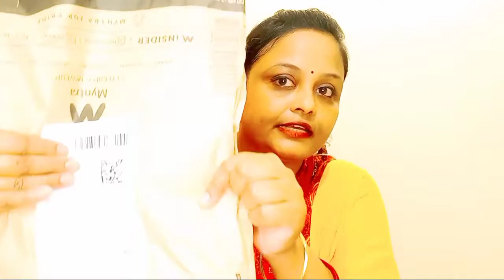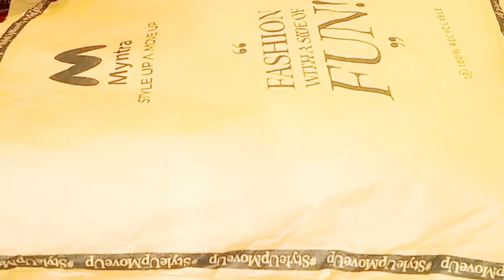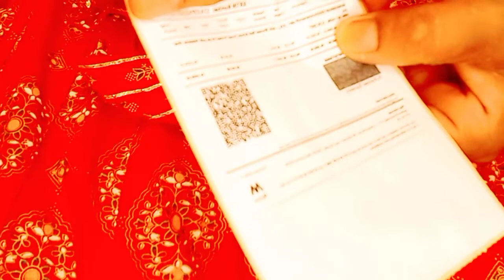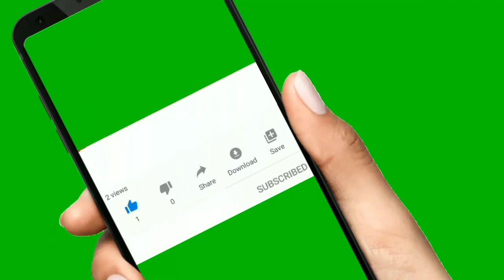Discount and Sale on Kurta with Palazzo Set | Myntra कुर्ती और प्लाज़्ज़ो सेट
Hello Friends,

In this video, I shall present my complete honest review on the kurta and palazzo set bought from Myntra.

I hope you will like my video if so please donot forget to L I K E | S H A R E | S U B S C R I B E

Some of the Images / Videos used in this video belongs to the respected owners only, intended to use for educational / informational purposes only without any intention to infringe the Copyright Rights.

Note:

Information in this video is based at the time of the video publication and the gathered details from the legit sources.